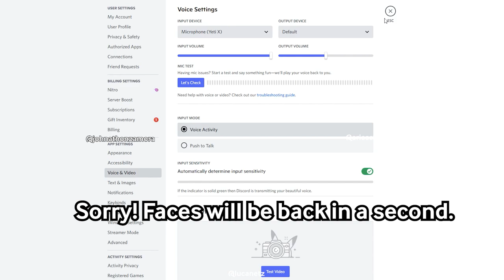Luca Netz: Conquering Ecom, $2.5M NFT Acquisition, Biggest Regrets | Netsphere Podcast #11